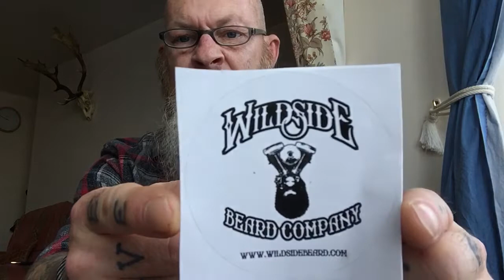Wildside Beard Co products review.